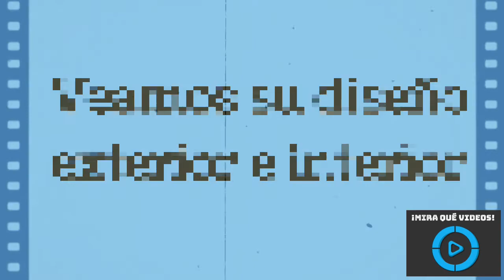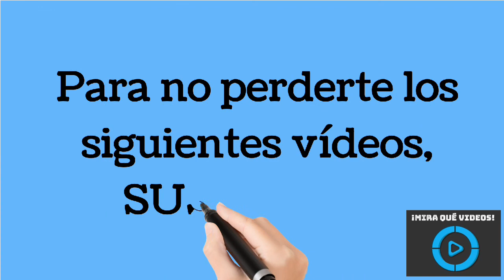DS 9 2022